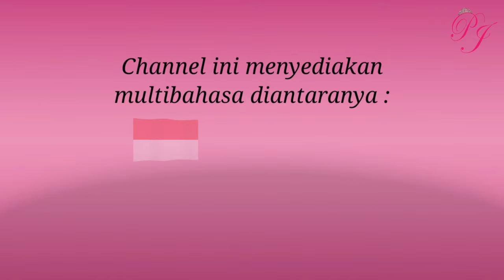DIY Bed Princess Belle Rose (Recycle) For Barbie Handmade Created by Ines Pratiwi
DIY Bed Barbie
Inspired by Princess Belle Roses
This is My Creative handmade from Secondhand
How to Create and build Art with your imagination

"I build this channel to upgrade my skill and creativity with humanity. Hobby and Passion with Barbie Hijab Style. Passionate in Art and Fashion"

Princess Journalist
Barbie - Fashion - Art - Photography

Kind Regards
Ines Pratiwi

Video Received by Princess Journalist